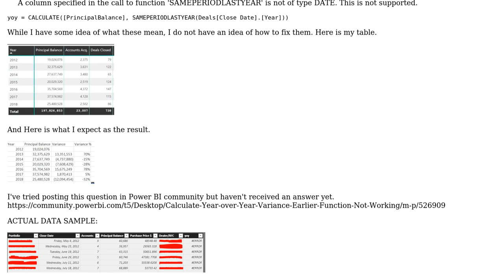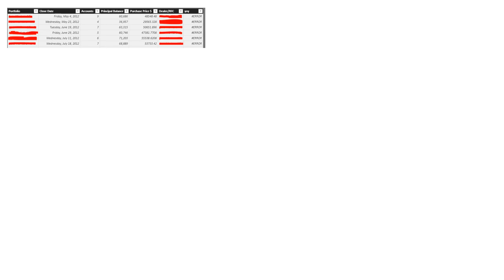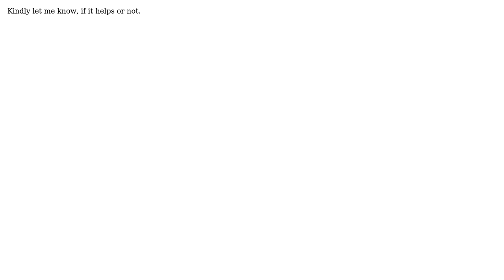Year over Year Variance Calculation Error "EARLIER/EARLIEST" refers to an earlier row context...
Year over Year Variance Calculation Error "EARLIER/EARLIEST" refers to an earlier row context which doesn't exist

With thanks & praise to God, and with thanks to the many people who have made this project possible! | Content (except music & images) licensed under CC BY-SA | Music | Images & others | With thanks to user Siddharth Thanga Mariappan user Nahuatl_C137 and the Stack Exchange Network Trademarks are property of their respective owners. You are responsible for your own actions.